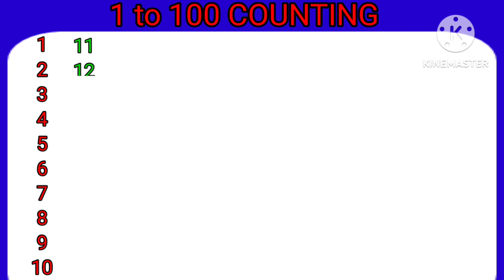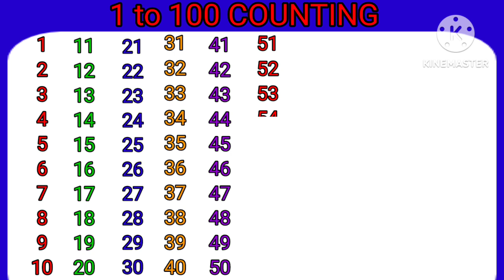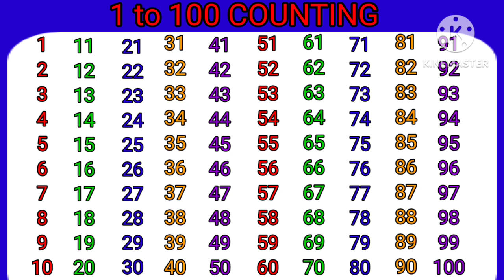Numbers 1 to 100 in english| 1 to 100 counting | Numbers for kids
Numbers | Numbers 1 to 100 | 1 to 100 counting in english| Numbers for kids

Numbers 1 to 100 in english | 1 to 100 counting for kids | Numbers for kids

counting 1 to 100 | 123 Numbers | One two three, 1 से 100 तक गिनती, 1 to 100 counting

1 se 100 tak ginti
1 rinda 100 numbers
1 to 100 counting for kids
easy maths numbers 1 to 100
easy counting
count to 100 easy

about this video:
                              In this video you can learn counting numbers 1 to 100 easy way.